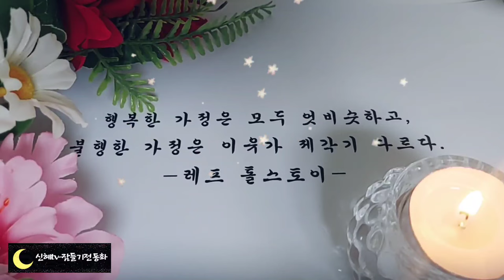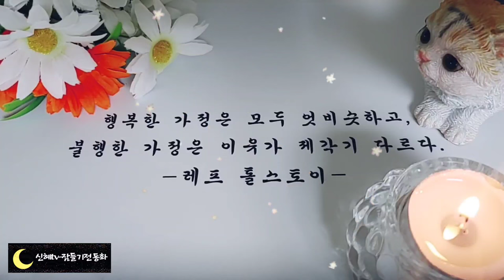🌜어른들을 위한 옛날이야기🌛/집 지키는 구렁이/오디오북/수면동화/옛날이야기/동화/전래동화/잠자리동화/신혜tv/설화/야담/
집지키는 구렁이(0:00)
다람쥐 할머니와 날씨(5:38)
장원급제한 백정의 아들(13:02)
여우의 망신(19:26)
두꺼비 신랑(24:37)
백일동안 뚫은 굴(31:57)
달팽이와 사슴(43:38)
금 때문에 죽은 부부(55:05)
이야기정리 의견(1:00:58)

  옛날 이야기를 찾아읽다 보면 북한 아이들이 즐겨읽는 전래동화도 찾아볼 수가 있습니다.
북한 전래동화는 어떤 이야기 들을까? 하고 읽어보면 역시 남과 북이 한 민족이라는 것을 느낄 수가 있습니다. 세계 전래동화도 비슷한 이야기가 많은데 어찌 보면 당연한 것이겠지요.
긴 역사를 함께 살아오면서 같은 정서를 갖고 있는 한 민족이니까 말입니다.
이렇게 이야기를 통해서 남과 북이 몸은 떨어져 있어도. 정서적으로는 만날 수 있는 시간이 될 수 있을 것 같습니다.